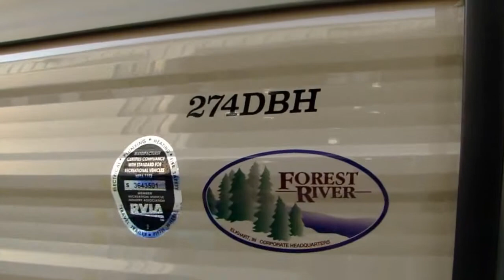(6051TT) 2015 Cherokee 274DBH